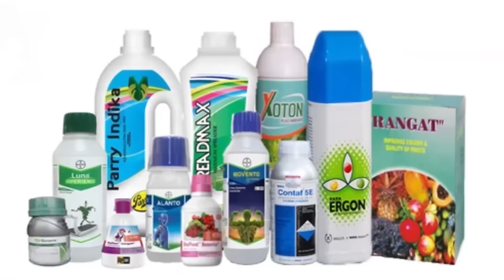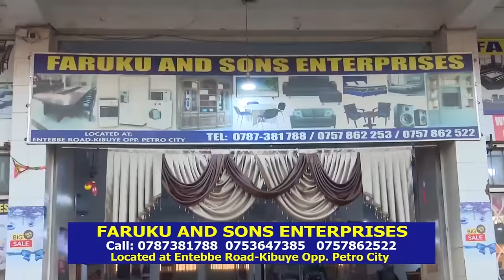Kitalo! Chameleone asiimye Maama we mu kusabira Humphrey. Taata ayogedde ku 1st born we